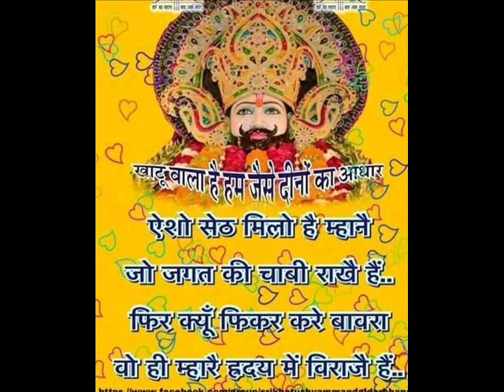वस्तुनिष्ठ gk प्रश्न -- विविध - आधुनिक भारत